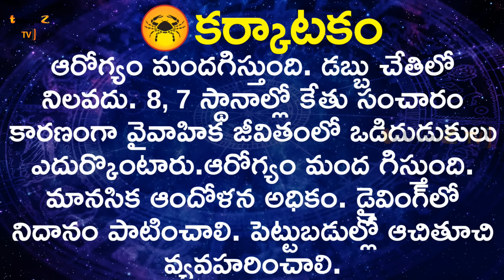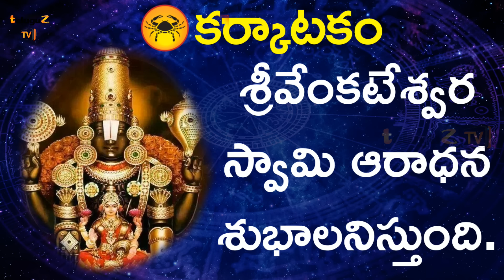2017 New Year Horoscope for Cancer (Karkataka)| Vedic Astrology Predictions| కర్కాటకరాశి జాతక ఫలాలు!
2017 New Year Horoscope for Cancer (Karkataka)| Vedic Astrology Predictions| కర్కాటకరాశి జాతక ఫలాలు!